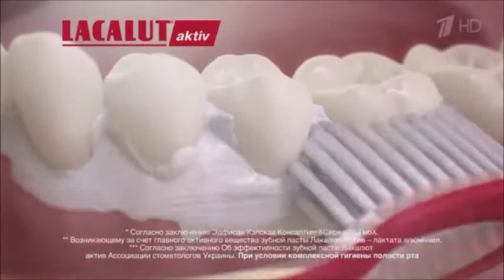Реклама Лакалют Актив - Июль 2020, 15с